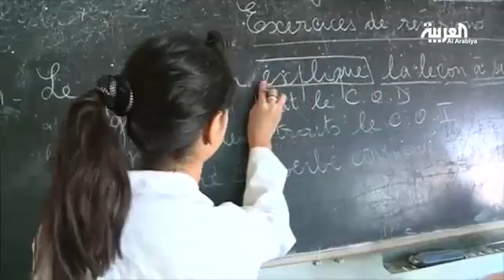المغرب تراجع مناهج التربية لتكريس الاعتدال